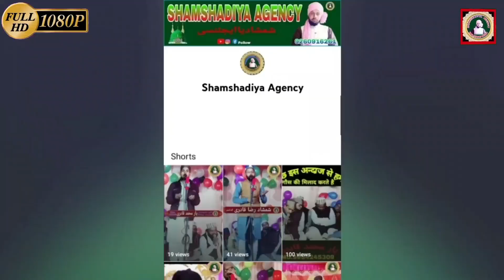गुलशने आला हजरत पर हो रहमत की बरसात कमेटी जिंदाबाद By Sanaur Rahman Balrampuri Ki Naat 18 Mai 2023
sanur Rahman naat Shareef

Sanaur Rahman Balrampuri Ki Naat

Shamshadiya Agency

शमशादिया एजेन्सी
 شمشادیہ ایجئنسی

Shahnawaz Alam Gondavi, Ahmad Raza Gondvi
Gulam Muhammad Ismayeli  Ahmad Raza Ismayeli  Jamal Mankapuri Qari Shafeeq Raza Gondavi  , qari Raees Masoodi Bahraichi  Maulana Adnan Raza Ismayeli

Hindustan ke top khatib ki taqreer Maulana Salman raza Rayebareli .Maulana Jamal Akhtar Sadaf  Maulana Azam Hashmati  Maulana Zahid  Noori Mufti Gulfam Raza Rampuri  Mufti Amanurrb Gondavi  Maulana Muzakkir Hussain Khan Barkati Maulana Nisar Hashmati Gondavi sayyad Shahzad Ahmad Mushahidi
Mufti israr ahmad faizi Maulana Abdul Hameed wazirganjavi